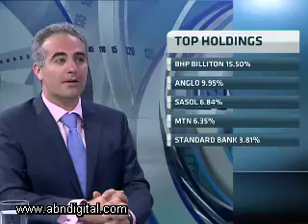Investment 360: Clade Managed Equity Fund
ABN's Bronwyn Nielsen speaks with Stefano Marani partner at Clade Investment Management - he is talking about the Clade Managed Equity Fund. Clade operates from London and South Africa and offers long only and hybrid investments for individuals.